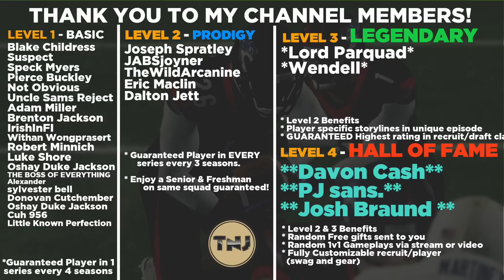Road to The Big Dance Begins in WCC Tournament! - LBSU | NCAA Basketball 10 - Ep 47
Welcome back to the LBSU Dynasty as we continue this season into the postseason now in hopes that we make the NCAA Tournament for the first time since Season 1.  This has been quite the drought for us in this series as we look to capture our first ever WCC Conference Championship.  We go up against a familiar foe here in this tournament so will we get them this time after being swept in the regular season by the top 2 teams.

Quarter Length: 15 mins Regular Season | 16 mins Playoffs

The Long Beach State Beach men's basketball team represents California State University, Long Beach in Long Beach, California. The school's team currently competes in the Big West Conference. The team last played in the NCAA Division I Men's Basketball Tournament in 2012. The Beach are currently coached by Dan Monson. Long Beach State officially changed their nickname with the NCAA to "Beach" from "49ers" prior to the 2019–20 season.

In the 2006–07 season, the 49ers finished with a 24–8 (12–2) record, the Big West conference championship, and the school's first trip to the NCAA tournament in 12 years. Star guard Aaron Nixon was named Big West player of the year, as well as being selected as an AP Honorable Mention All-American